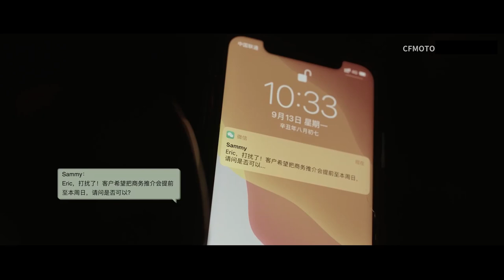2022 CFmoto 1250 TR-G is COMING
Motor V-type two-cylinder four-stroke water-cooled 1250cc
Maximum horsepower (Ps) 142.8
Maximum power/speed (kW/rpm) 105/8500
Maximum torque/speed (N.m/rpm) 120/7000
transmission international 6 block
ABS before and after CBS not
length x w x w x high (mm) 2271x982x1516
preparation mass (kg) 304
TANK CAPACITY (L) 23
official 0-100km/h acceleration (s) -
measured 0-100km/h acceleration (s) -
maximum speed (km/h) 220
Official average fuel consumption (L/100km) -